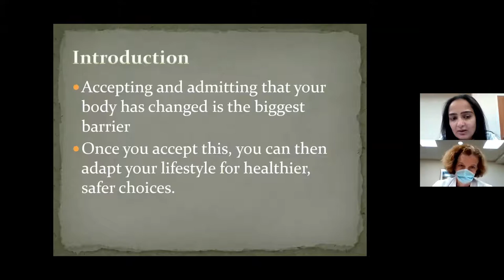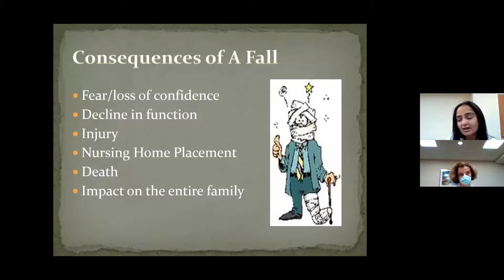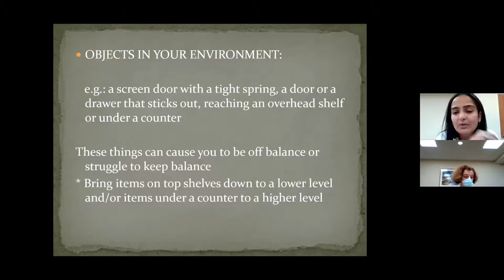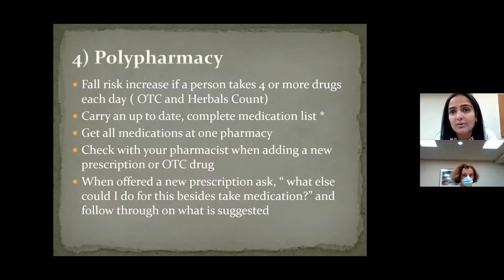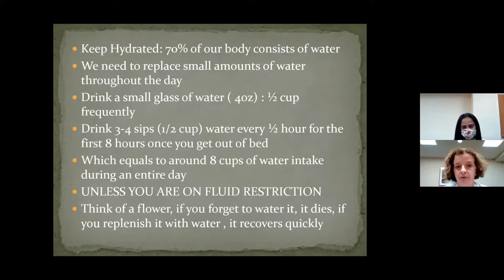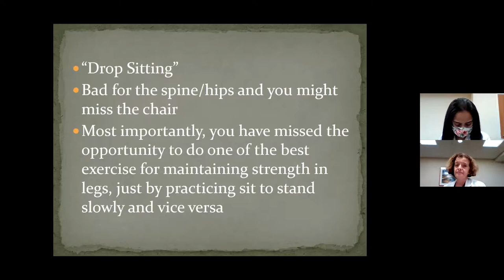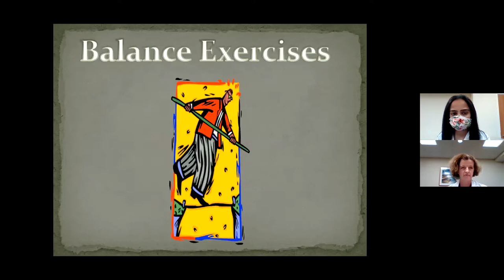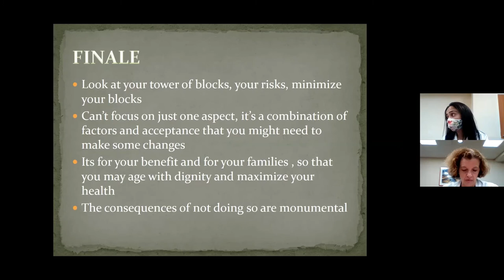Preventing Falls and Improving Balance with Marisha Tamakuwala, PT and Susan Cavanaugh, PT